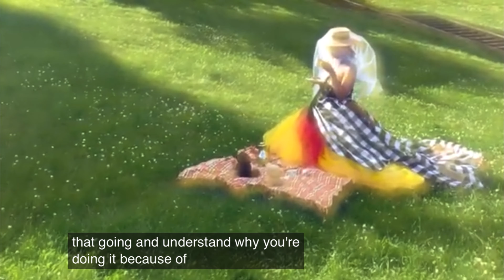Ontavia Roulette | Spring Summer 2020 | Campaign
Ontavia Roulette | Spring Summer 2020 l AD Campaign in High Definition. (Widescreen - Exclusive Video/1080p)